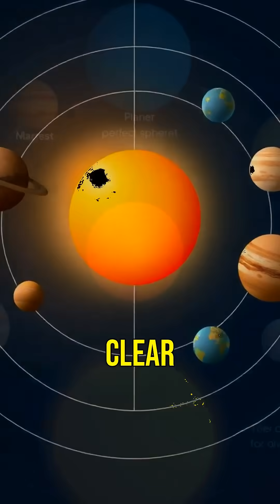The Truth About Pluto: From Planet to Dwarf Planet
Did you know that Pluto was once the ninth planet in our solar system? Discover the fascinating journey of Pluto from its 1930 discovery to its reclassification as a dwarf planet in 2006. Learn why it lost its planetary status and what that means for our understanding of the solar system. Join us as we explore the criteria that define a planet and celebrate Pluto's unique role in astronomy!

1. Collective of space collectors

2. Atomic Vintagee

3. Lost in Space Collectibles

4. SILOSURPLUS

5. sellitjoe